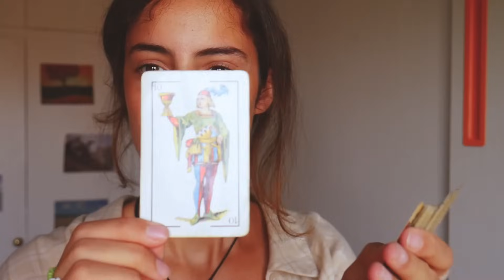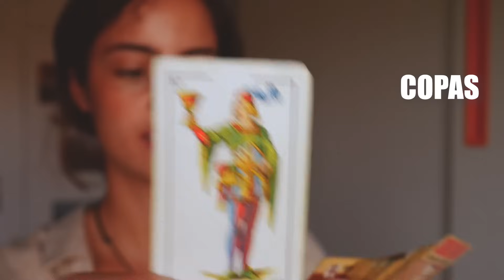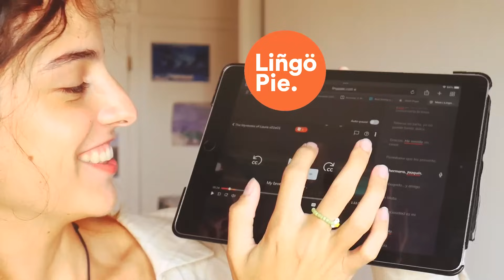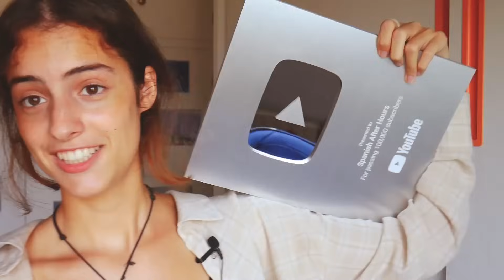Learn Spanish with this GAME // Guess WHAT'S IN THE BAG 🇪🇸💡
(or some chocolate milk... lets be honest, I don't drink coffee).

In this video I tried a new theme with this guessing game that combines fun and learning! Did you understand a little? Most of it? Everything? Any new words?

Learn and practice your Spanish with this video!! I'm a native speaker from Spain, in case you were wondering and I like doing entertaining comprehensible input videos!!

Here you go some other Comprehensible Input! So that you learn a lot of Spanish online and in a fun way! :)

 📷 This is my CAMERA EQUIPMENT!

🎤 My microphone!
📸 My camera (which I DON'T recommend, so don't buy this one if you don't want your video stopping every 20 minutes)
✨ My BIG tripod
⚡️ My SMALL FLEXIBLE tripod

🕰 Time Stamps

00:00 COSA 1
02:40 COSA 2
06:24 COSA 3
09:04 COSA 4
12:10 COSA 5
14:16 COSA 6
15:52 COSA 7
17:17 COSA 8

Come learn more on INSTAGRAM! Or just say hi